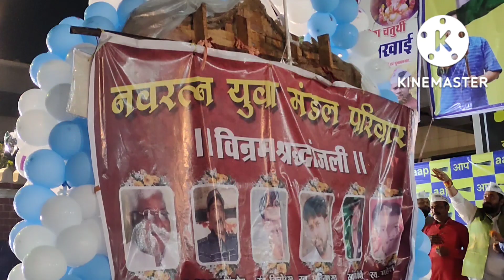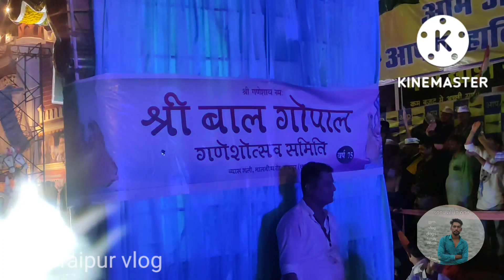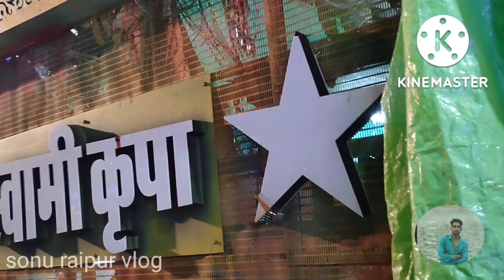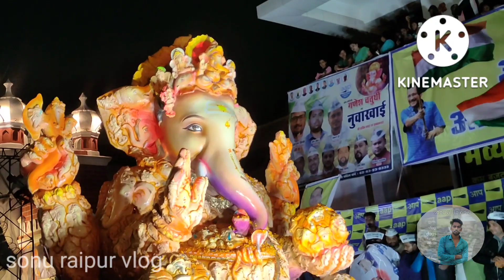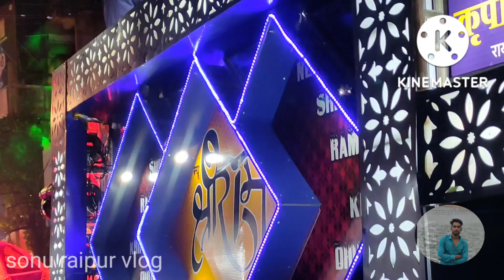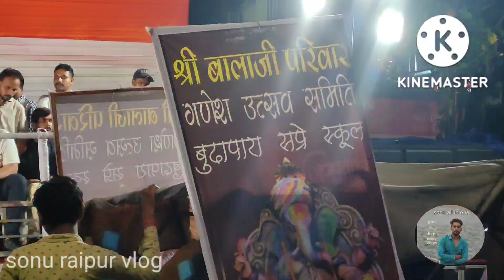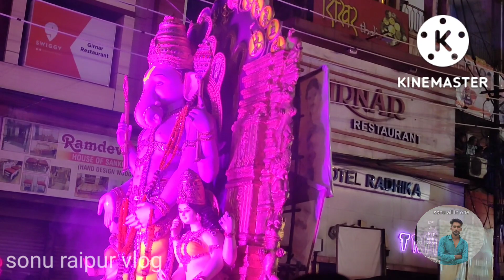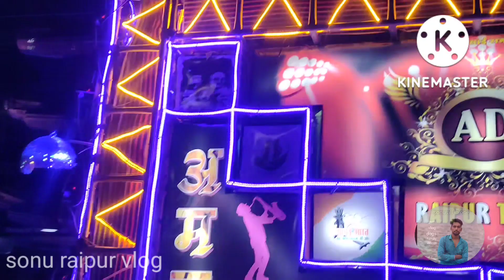रायपुर झांकी घर बैठे देखिये 2022 ||raipur jhanki 2022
raipur jhanki ghar baithe dekhiye2022
रायपुर झांकी घर बैठे देखे 2022

pura jhaki 1 hi video me.
घर बैठे पूरा झांकी देखये.

raipur murti making
raipur mana murti making
thanaod murti making
thanoand mata rani
raipur best ganesh jhaki
raipur jhanki dekhiye 2022
raipur city sonu raipur blog
raipur ganesh darshan 2022
raipur ganesh jhanki 2022
rajnandgaon ganesh jhanki 2022
dhamtari ganesh jhanki 2022
bilaspur ganesh pandal
bilaspur dhanesh jhanki
raipur delay blogs
raipur ganesh darshan
daldal seoni ganesh visarjan 2022
daldal seoni ganesh pandal 2022
daldal seoni ganesh ji 2022
raipur daldal seoni ganesh jhanki 2022
raipur daldal seoni newz jhanki 2022
sonu raipur vlog my first vlog
sonu dirt bike 2022
sonu dirt bike public reaction
sonu raipur blog

रायपुर झांकी घर बैठे देखिये 2022

raipurjhaki2022 daldal sioni raipur janki 2022 ,
daldal sioni ganesh visarjan 2022,
daldal sioni raipur jhanki2022
best jhanki video 2022,
top janki video 2022
best janki daldal sioni raipur,
daldal sioni raipur best jhanki,
video